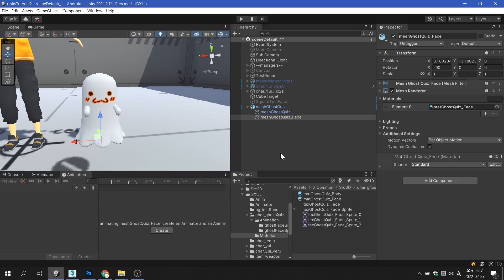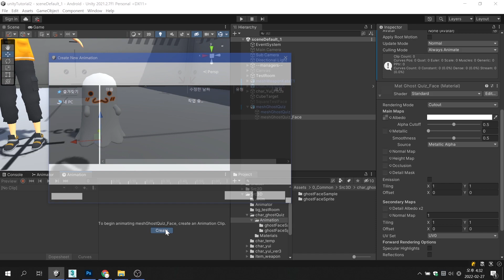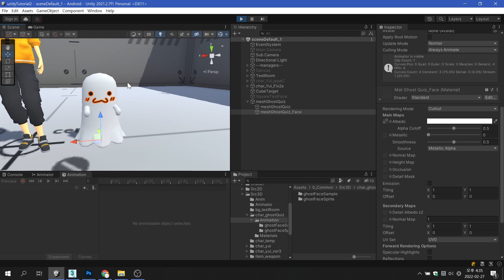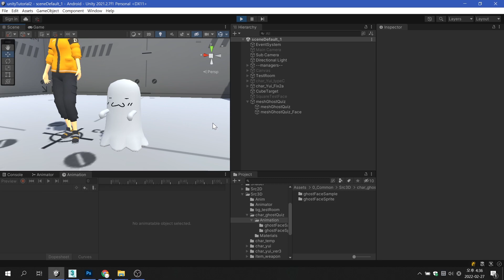Unity : Sprite animation on 3D Objects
This tutorial video covers how to apply sprite animation to 3D object.

You will learn about :
1. Texture atlas
2. Animation Curve